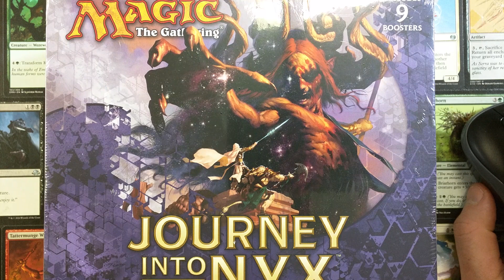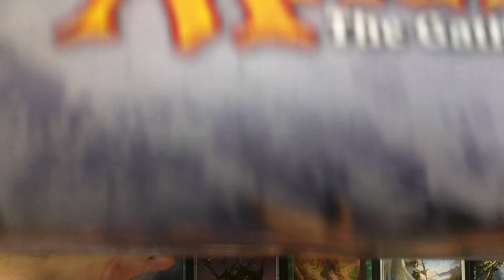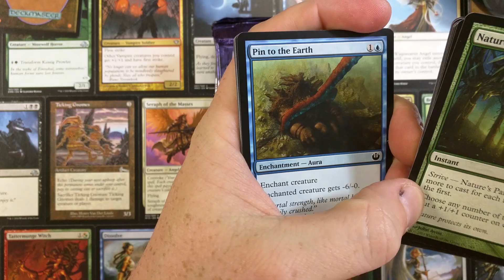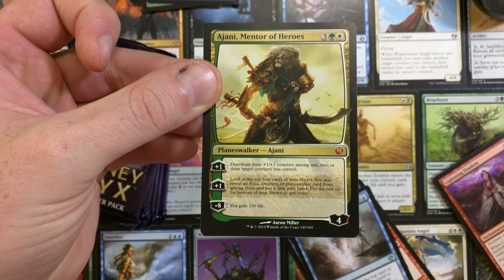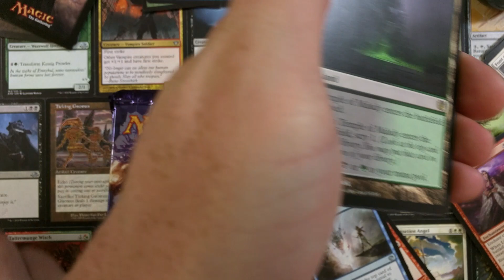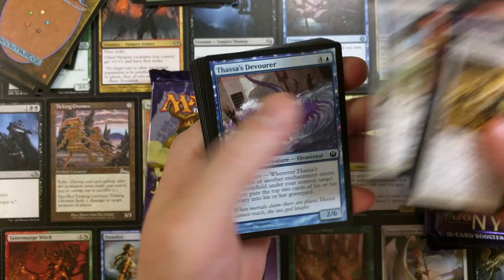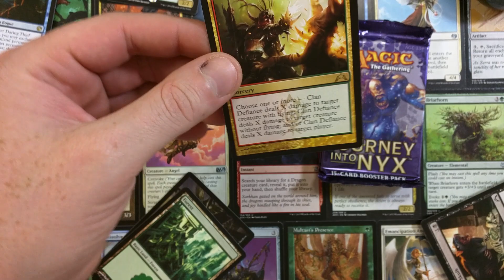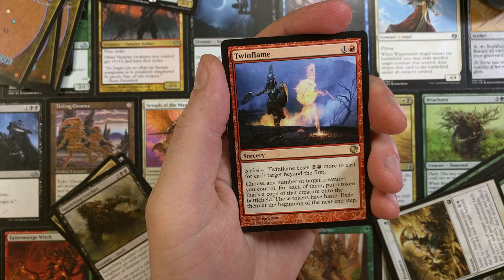Journey into NYX Fat Pack AJANI